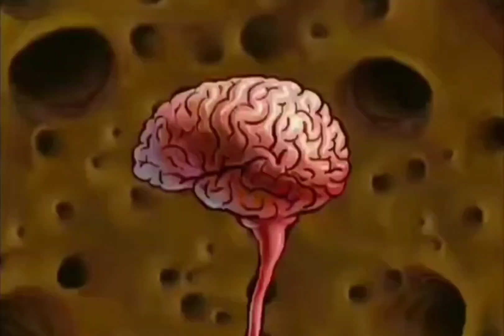I Don't Wanna Grow up .Descendents